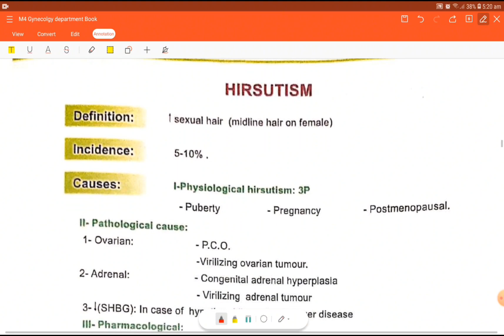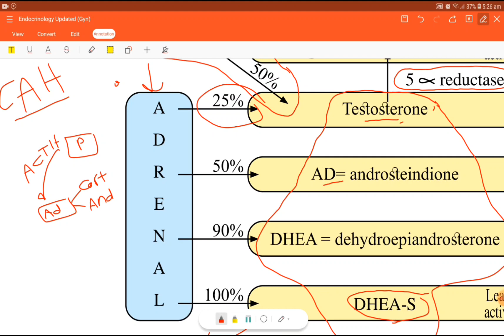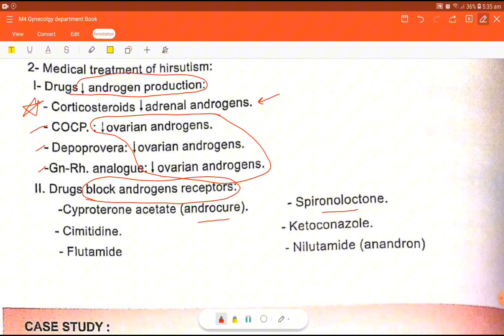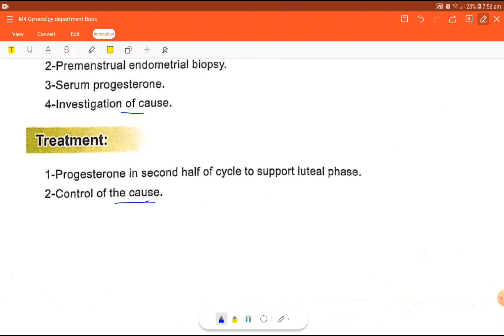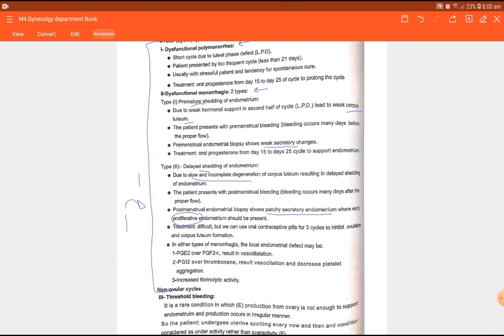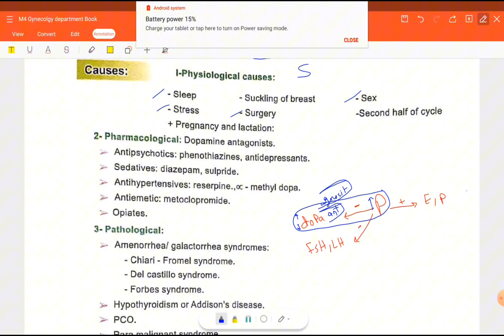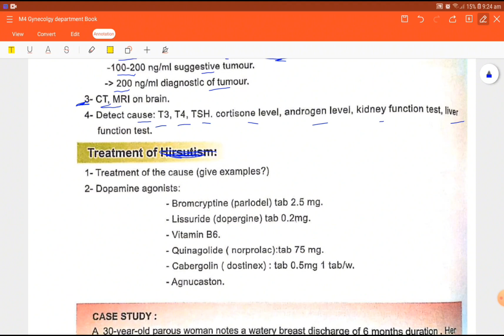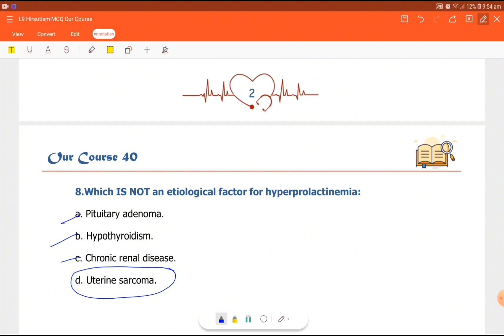Rev, L9, Hirsutism to hyperprolactinemia, Gyna module/40